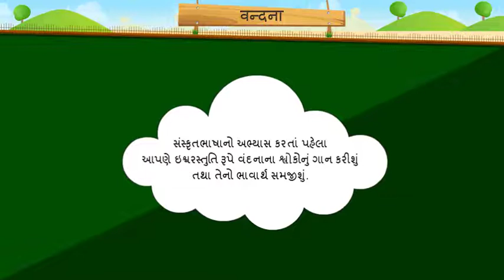वन्दना कक्षा ७ संस्कृत प्रथम सत्र Vandana STD 7 SEM 1 SANSKRIT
THIS VIDEO HAS BEEN UPLOADED FOR A SCHOOL WHICH DOES NOT HAVE GYANKUNJ PROJECT ( GOVERNMENT OF GUJARAT MADE THIS PROGRAM) IF CONTENT IS UNDER COPYRIGHT ISSUE THEN TELL US WE WILL REMOVE FROM HERE.
NOTE ALL THE IMAGES AND ANIMATION VIDEO SHOW IN THE VIDEO BELONGS TO THE RESPECTED OWNERS AND NOT TO ME. I SERVE AND SHARE KNOWLEDGE TO PEOPLE TO HELP IN EDUCATIONAL PURPOSE AND HELP TO CREATE CONTENTS FOR TEACHERS IN CLASSROOMS.